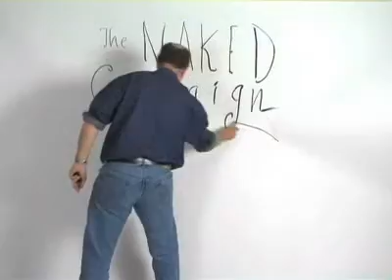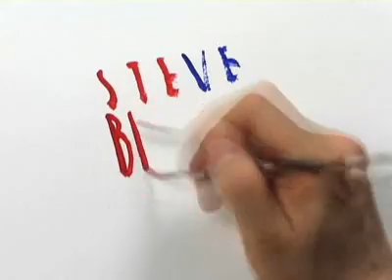"Map Quest," The New Yorker's Naked Campaign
Steve Brodner paints the pivotal states in the electoral college.